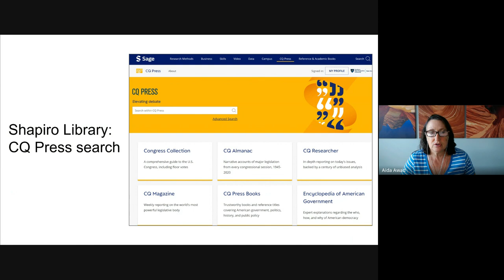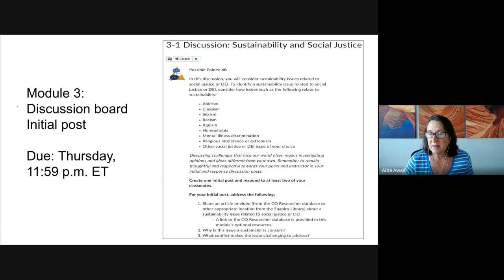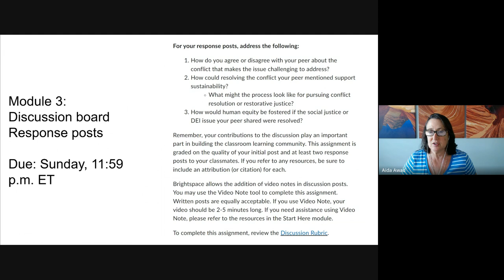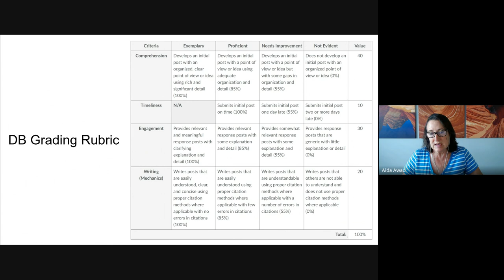IDS150 Module 3 Discussion Board quick start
This short video provides a quick start and overview of the Module 3 discussion board.